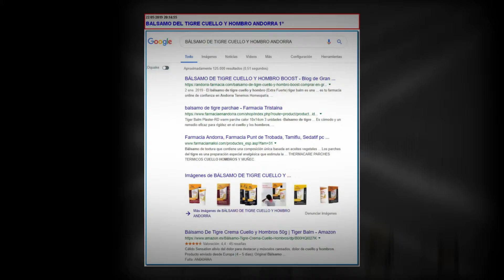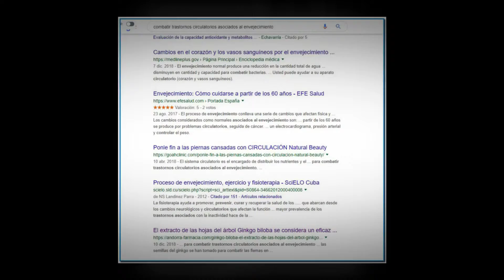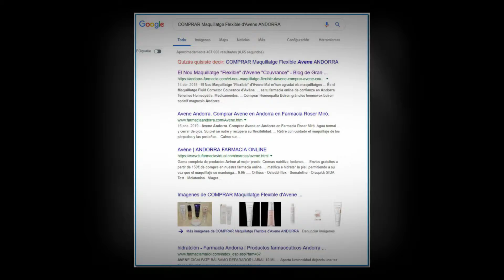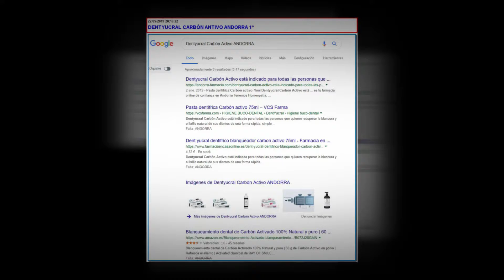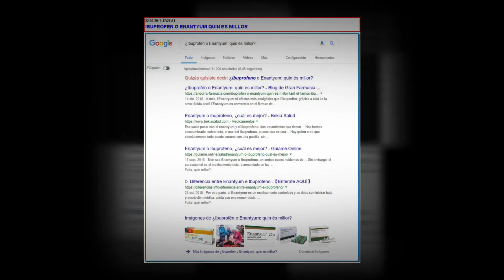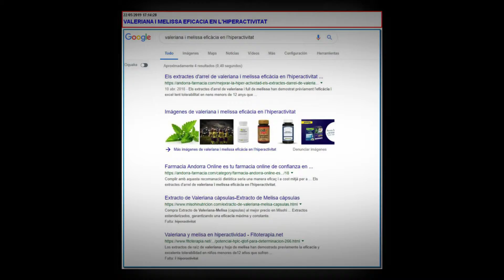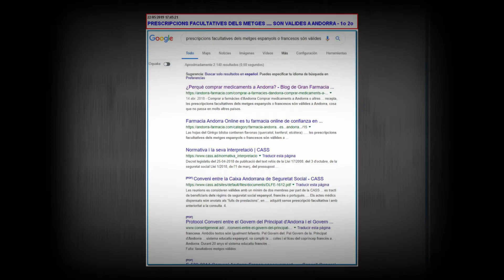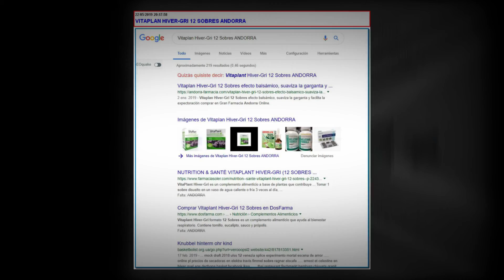SEO PARA FARMACIAS TIENDAS ONLINE posicionamiento farmacia o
SEO PARA FARMACIAS Y TIENDAS ONLINE posicionamiento de una farmacia online, que comparte algunas técnicas que pueden aplicarse a muchas tiendas online. De la mano de José Vergés, profesor de marketing, formador de formadores. Master SEO, SEM Profesional, aprenderemos qué estrategias ha aplicado, el coste y los resultados que están teniendo. Las farmacias online compiten por un +TOP3, quedando las primeras posiciones para los propios laboratorios.